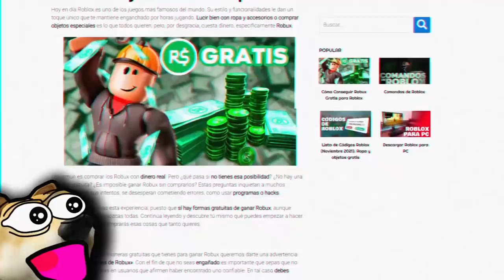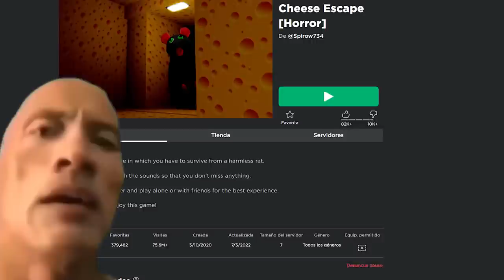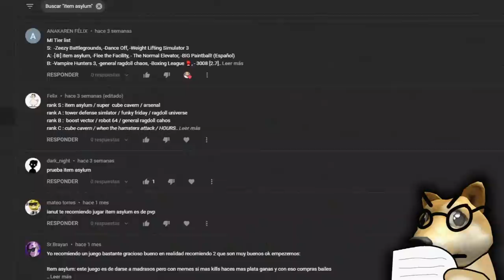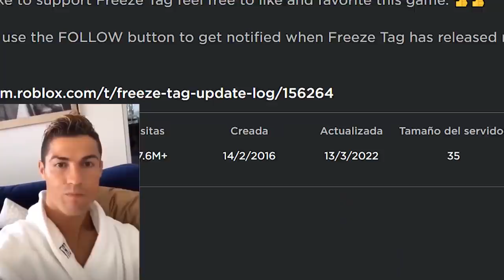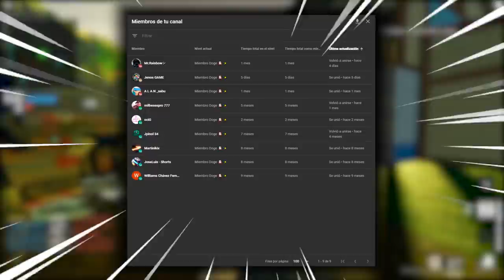5 Juegos con SERVIDORES PRIVADOS *GRATIS* | TOP 5 Roblox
5 Juegos con SERVIDORES PRIVADOS *GRATIS* | TOP 5 Roblox

0:00 Intro
1:17 Número 5
2:30 Número 4
3:44 Número 3
5:01 Número 2
6:36 Número 1
8:08 Agradecimiento a los miembros y despedida